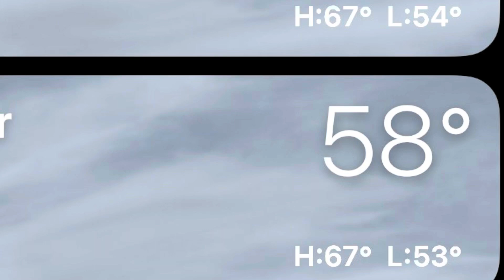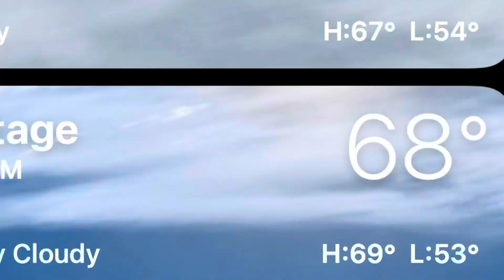Vlog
SI

I hoped you enjoyed the vid!!!😀
SI

ALSO
PLEASE
SI

SI